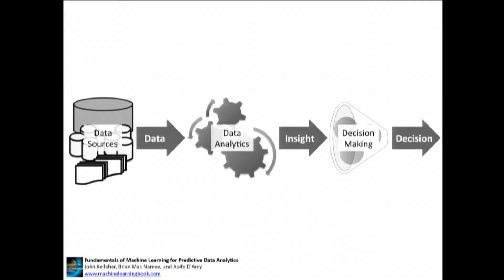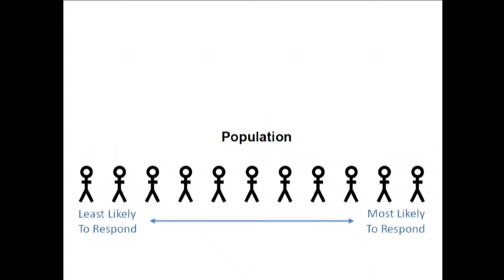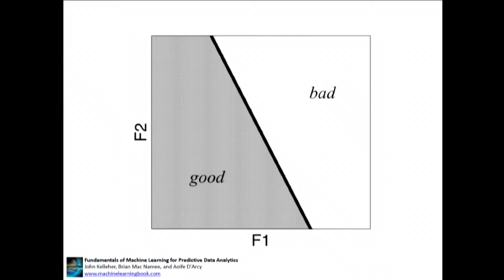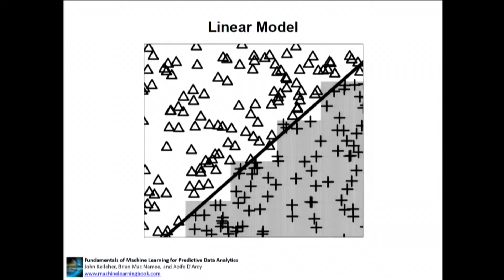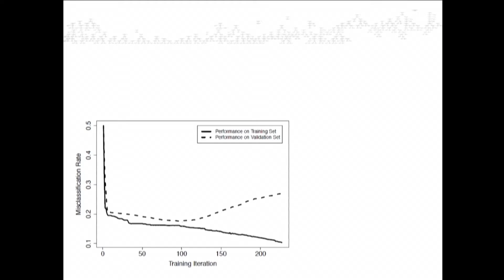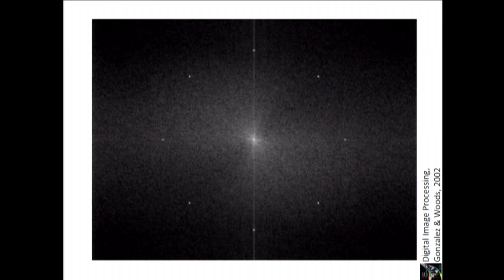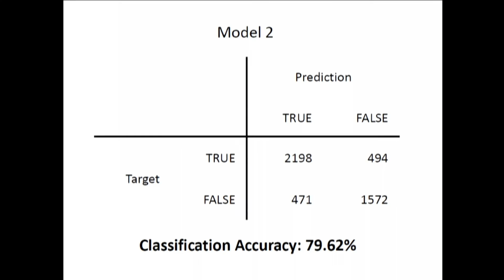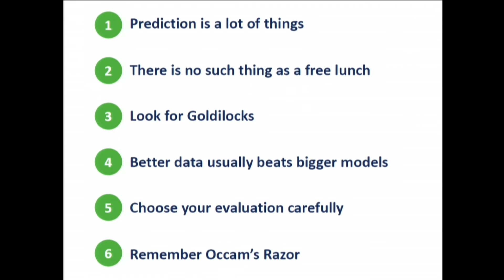Brian Mac Namee - All Models Are Wrong, But Some Are Useful - Predict 2016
Predict is organised by Creme Global. We provide data and models to decision makers.